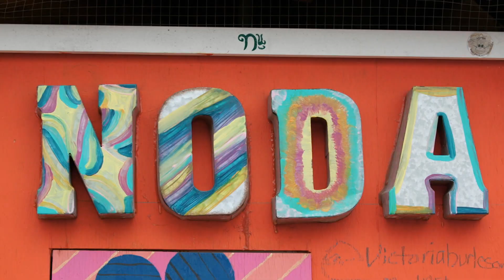Den jüngsten Lotto-Gewinnerinnen | Jackpot! – Hauptpreis Traumhaus | HGTV Deutschland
In Charlotte, North Carolina, hat Hausvermittler David Bromstad das Vergnügen, eine ganz besondere Gewinnerin kennenzulernen: Mit nur 22 Jahren gehört Glückspilz Hadleigh nämlich zu den jüngsten Lotto-Gewinnerinnen in Davids Laufbahn. Die ausgezahlte Summe beträgt stolze 390.000 Dollar. Damit möchte Hadleigh ein tolles Haus für sich, ihre Mom und ihre Schwester kaufen.

David Bromstad begleitet frischgebackene Lottogewinner bei ihrer Suche nach dem Traumhaus. Investieren sie ihr Geld in eine extravagante Villa oder bleiben sie bodenständig und suchen sich ein kleines Häuschen mit einigen netten Extras?